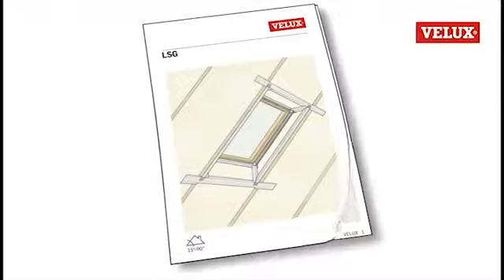Installation du kit de préparation de l'habillage intérieur - type LSG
Découvrez comment installer le kit de préparation de l'habillage intérieur de type LSG pour une fenêtre de toit VELUX.

Rendez-vous sur notre site pour découvrir toute notre gamme de produits